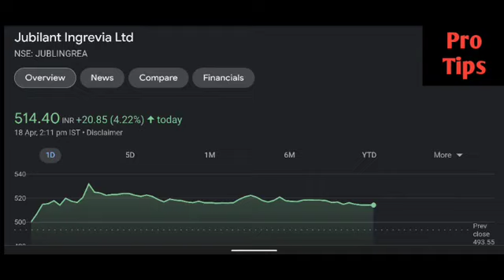Jubliant Ingrevai share latest news | Jubliant Ingrevai share price | Jubilant Ingrevai share news